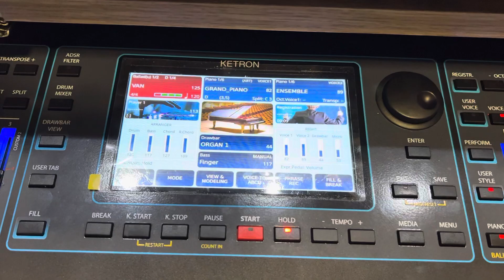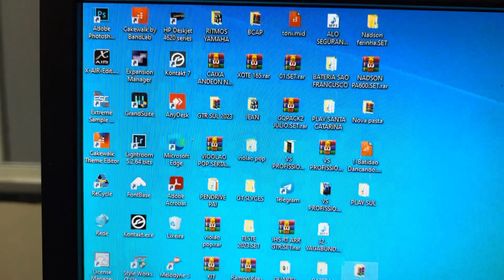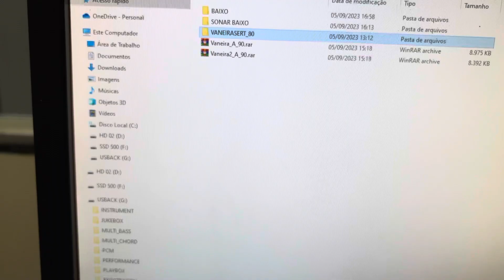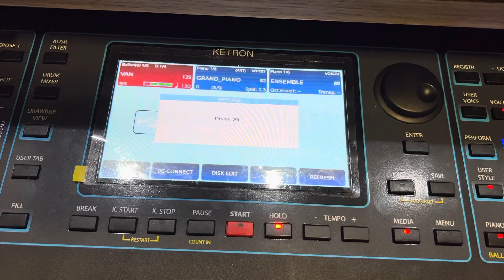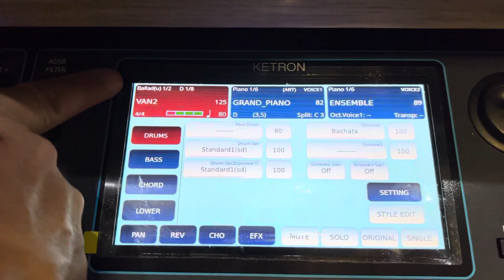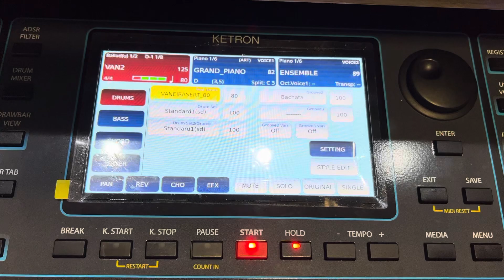Como carregar áudio drums (bateria loop )no KETRON EVENT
Como carregar áudio drums
Bateria loop no ketron event